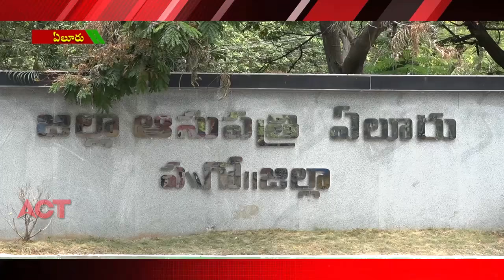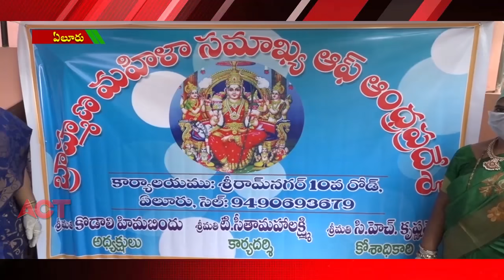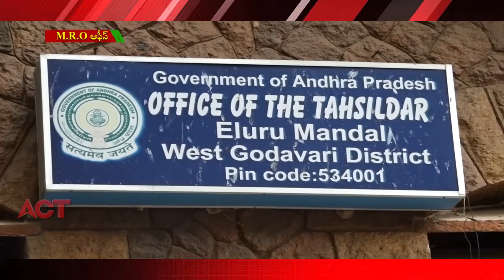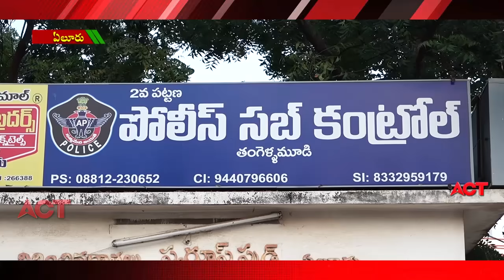ACT NEWS ELURU_FILE_02